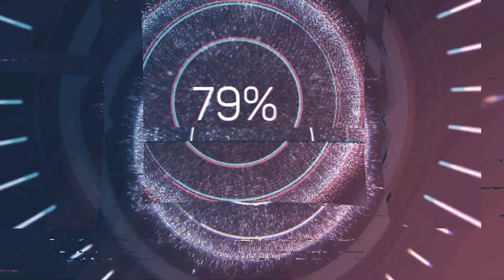Canción "El arma blanca"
Entrevista a la compositora Maryelin Olivera autora de la balada-llanera "El arma blanca"